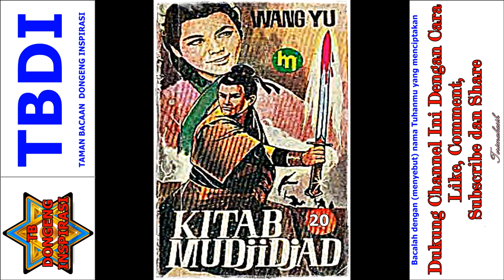Seri Cerita Silat Kitab Mujijad Jilid 20